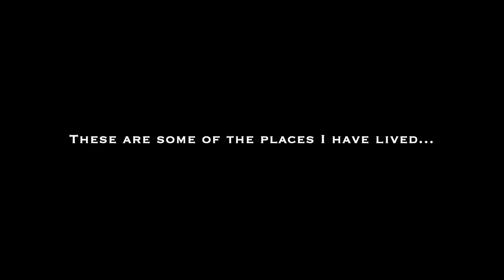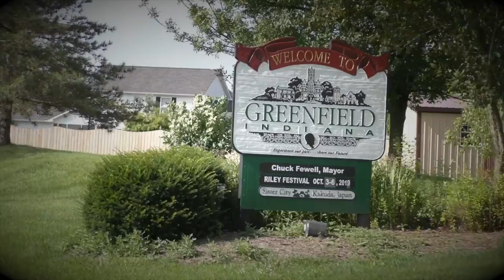Home - Joe Shelton - Official Music Video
The Official Music Video for Home by Joe Shelton
Come take a Journey with me..
These are some of the places I have lived... but not all the places I call Home.

Home
Written By Joe Shelton
Released June 29, 2019 on the album City of Trains

Vocals: Joe Shelton
Acoustic Guitar: Joe Shelton
Electric Guitar: Todd Blower
Bass: Renato De Madeiros
Drums/Bkgd Vocals: Jared Wooten

Mixed and Mastered by Daniel Robert Ford at Sound Kitchen, Nashville, TN
Lyrics:
Chorus
I need you to know
You will never be alone again
You’ll never feel gone again
As long as your home
No matter if you go
To the grocery or drive in
I’ll be waitin here for you
When you come home

I know your heart
Has been beaten down before
Can’t really take it anymore
I’ll be here to love you
now and ever more

Chorus

And baby don’t worry
About the past
And don’t you worry
If our love will last
I promise you now
I’ll be right by your side.

Chorus

And when you go to work
You can tell all your friends
Tell them your in love again
And that you’ve come home